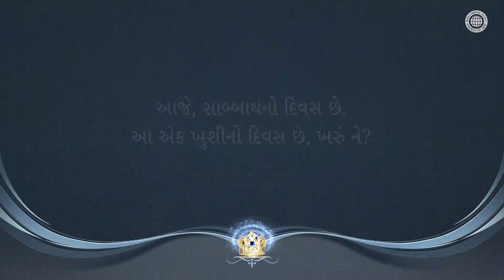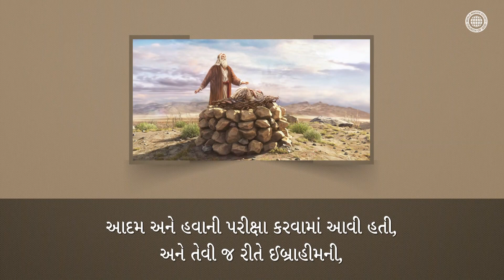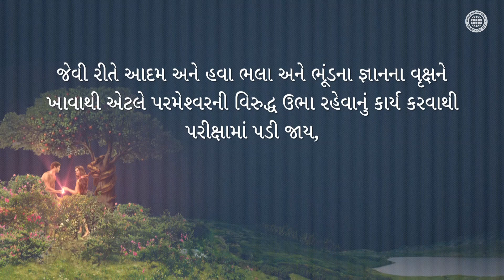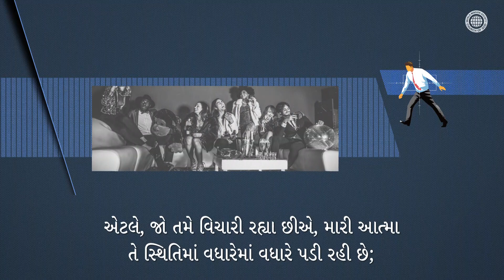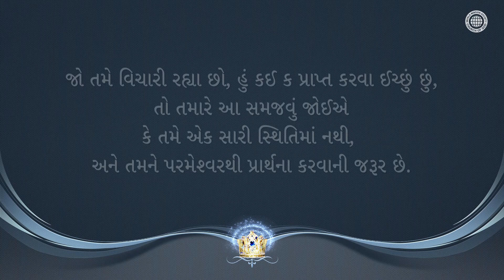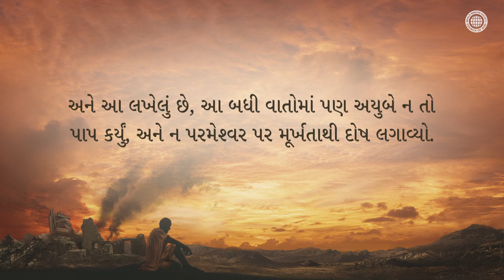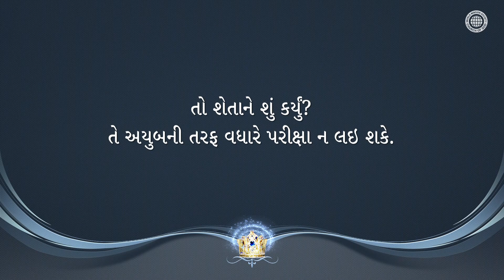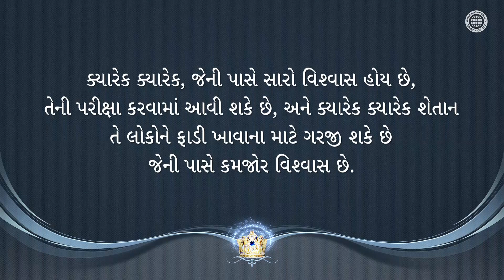આવો આપણે પરીક્ષામાં સ્થિર રહીએ અને સ્વર્ગના રાજ્યને પ્રાપ્ત કરીએ 【ચર્ચ ઓફ ગોડ】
【Gujarati, ગુજરાતી】
 આ વિડીયો  વર્લ્ડ મિશન સોસાયટી ચર્ચ ઓફ ગોડ દ્વારા નકલહક્ક કરેલો છે. અનધિકૃત નકલ વિતરણ અને પ્રતિબંધિત છે.

જોકે પરમેશ્વર પોતાની સંતાનોને દરેક આરાધના દ્વારા સ્વર્ગની
આશિષ આપે છે, તો પરમેશ્વર પર વિશ્વાસ કરવા અને પરમેશ્વરની
ઉપાસના કરવાના કાર્યનો પોતેજ ખુશી અને આનંદ છે.

[ચર્ચ ઓફ ગોડના સભ્યો જે સ્વર્ગના પ્રતિ આશાની સાથે
બધી પરીક્ષાઓ પર જાય મેળવે છે]

સ્વર્ગના પ્રત્યે આશાના વિના વિશ્વાસનું એક મજબુર જીવન
લાલચનું કારણ બને છે. આપણે આદમ અને હવાના માર્ગનું
પાલન નહિ કરવું જોઈએ જે શેતાનની ધૂર્તતાથી પરાજિત થયા હતા,
પરંતુ અયુબના જેમ સંપૂર્ણ વિશ્વાસ રાખવો જોઈએ, અને અંત સુધી
પરમેશ્વરની ઉપાસના કરવી જોઈએ, અને ઈસુના ઉદાહરણનું પાલન
કરતા, પરમેશ્વરના વચનના દ્વારા પરીક્ષા પર જય મેળવવો જોઈએ.

[સ્વર્ગની આશિષો જે આન સાંગ હોંગ પરમેશ્વર અને માતા પરમેશ્વર આપણને આપે છે]

સ્વર્ગના અમારા  માર્ગમાં  અટકાવ કરનારા બધા સાંસારિક લાલચ પરીક્ષા છે.
જેમ 40 વર્ષો સુધી જંગલમાં દરેક પળે જે સ્વર્ગીય કનાનની તરફ ચાલી રહ્યા છીએ,
તેમની પરીક્ષા કરવામાં આવે છે, પરંતુ જો આપણે પિતા પરમેશ્વર અને
માતા પરમેશ્વર પર સંપૂર્ણ વિશ્વાસ રાખીએ છીએ, તો આપણે પરીક્ષામાં સ્થિર રહી શકીએ છીએ
અને અંતમાં સ્વર્ગની આશિષોને પ્રાપ્ત કરી શકીએ છીએ.

[પ્રકટીકરણ 3:10]
તેં મારા ધૈર્યનું વચન પાળ્યું છે, તેટલા જ માટે પૃથ્વી પર રહેનારાઓની
કસોટી કરવા માટે કસોટીનો જે સમય આખા સંસાર પર આવનાર‌ છે,
તેનાથી હું પણ તને બચાવીશ.